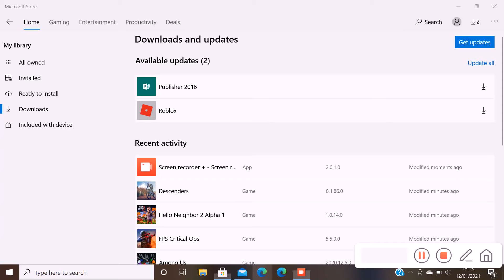among us on laptop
soooooooooooo yellow wasnt imp